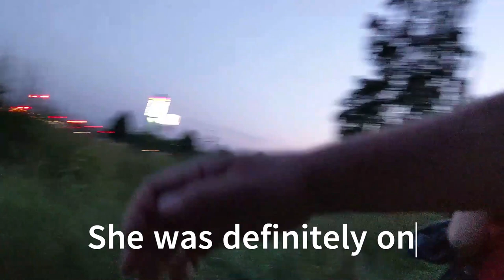Public and Private Transport in Estonia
As I take a final walk thru Lasnamäe, I leave a few final tips on travelling to Estonia, check out the Bolt app, bus service, I found a woman who seemed to have been so high in the neighborhood, wished my Russian was better to have helped her get home, a little Snooker with cousin Andrey and the rumbling from Rammstein concert. many people had been waiting since the pandemic to come see them in Tallinn.